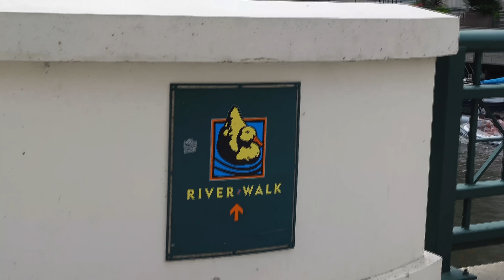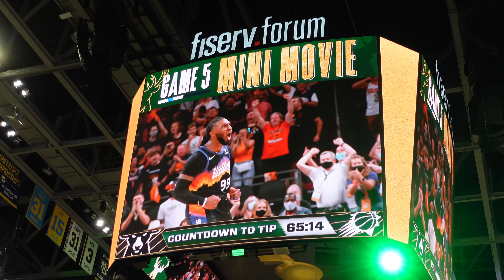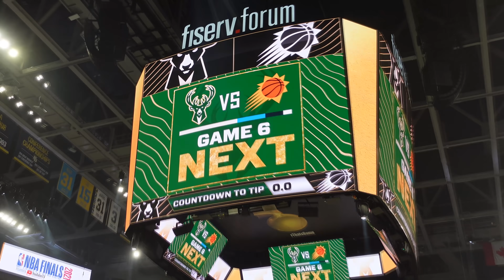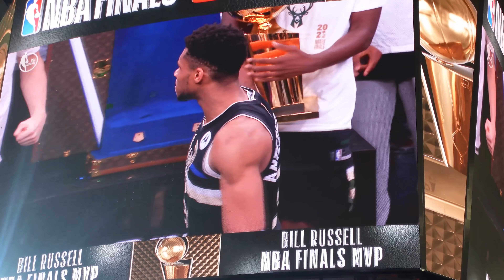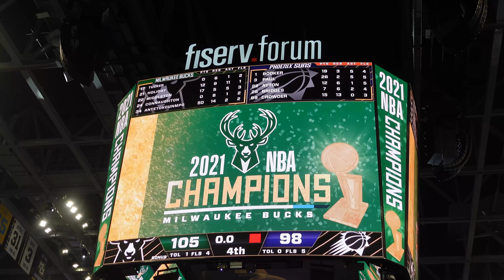NBA Finals Game 6 Suns vs Bucks Vlog (Live Crowd Reaction)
Had the time of my life in Milwaukee last night. Truly something I'll never forget.